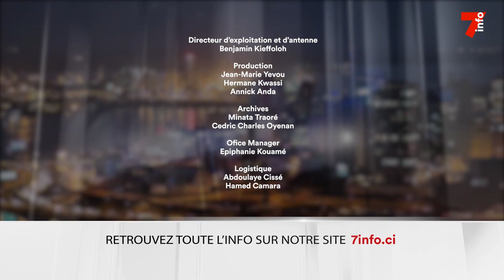Le 7 minutes du 15 juin 2023 (édition du 6h)